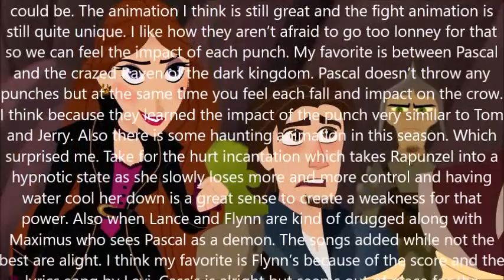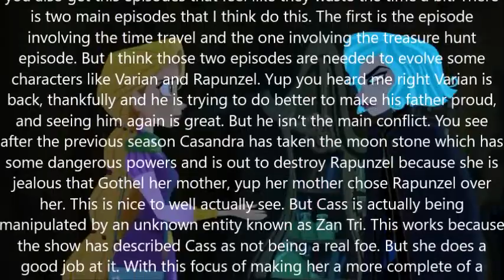Rapunzel's Tangled Adventure Review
Three reviews in one, talk about a deal.